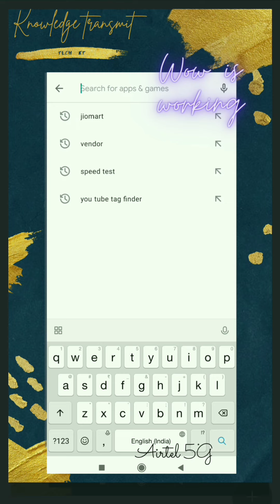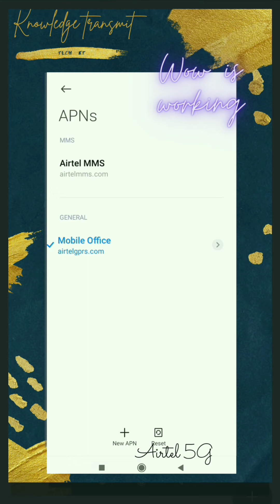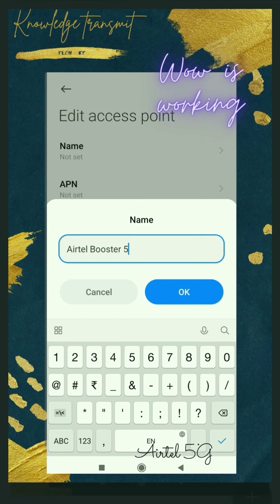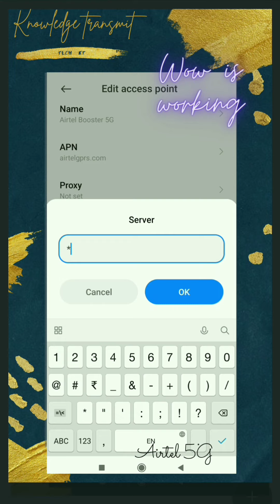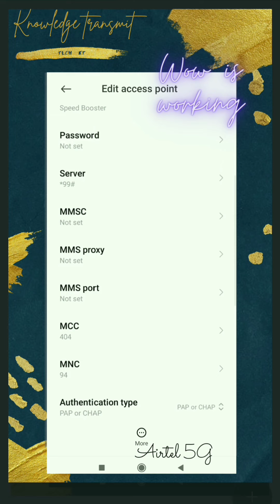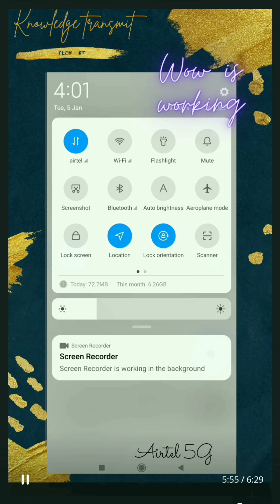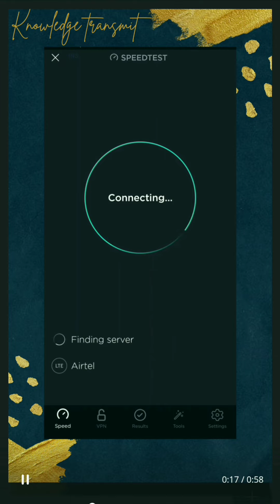airtel4G to 5g speed setting s|data speed increasing airtel|airtelJanuary 5g||airtel5g2021apn||hosur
How to change internet speed 4 g to 5 g Airtel

Kt

jio speed internet link 🔗